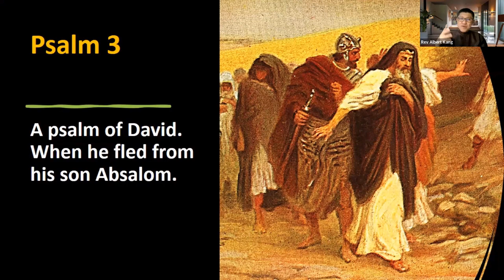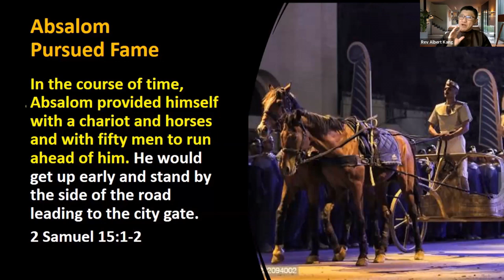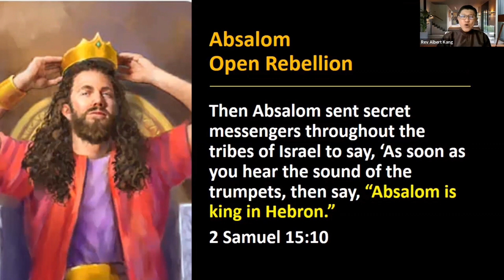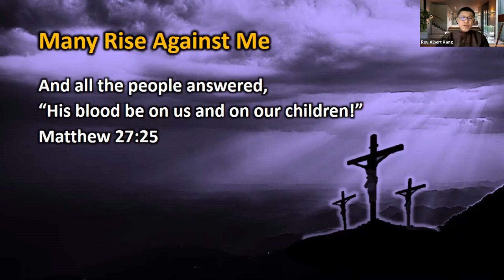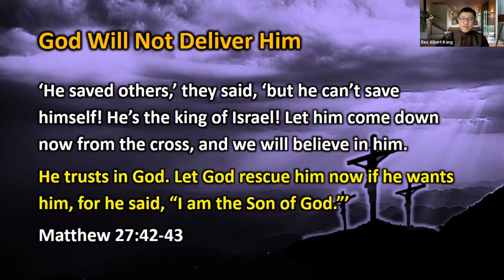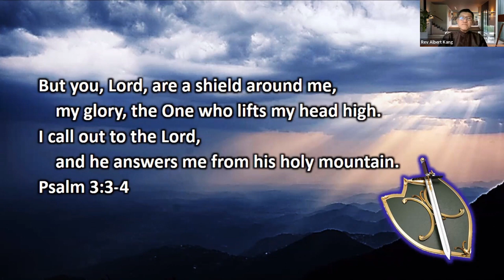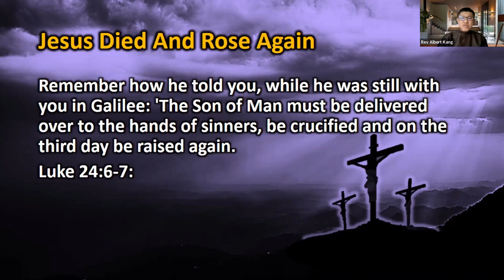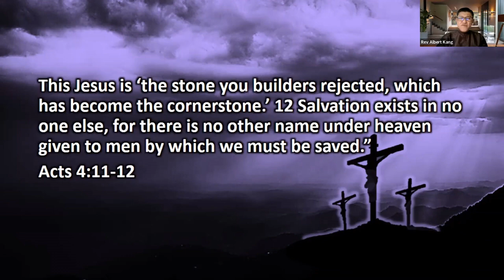Lifter of My Head - Rev Albert Kang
When a crisis hits, the spirit can be crushed. When the crisis is created by a trusted friend or a close loved one, the devastation is most intense. Can you continue to trust in the Lord? Won't you ask God why did He allow this bad thing to happen to you? In this message, you will learn how King David handled his crisis. How without warning, the son whom he treasured turned against him. It was not just the rebellion that troubled the elderly king, it was that murderous scheme that cut really deep. His own son wanted to take his life and his throne.
Listen to Rev Albert Kang's message and discover the secret of David's resilience and ultimate victory.

Rev Albert Kang is the Lead Pastor of FaithLine International Ministries, Coordinator of Elijah Challenge Asia, and Director of Healing Encounter Ministry.

Faith Power Night
1 March 2023